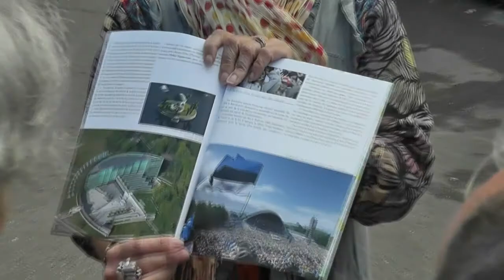Estonia (PB13-2,3,4) Tallinn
Dans les environs de Tallinn la capitale de l'Estonie, visite du parc et Palais de Kadriorg, conçu par le Tsar Pierre le Grand, la résidence du président de la république, le musée des Beaux-Arts, et la plage Rocca al Mare.

In the vicinity of Tallinn the capital of Estonia, visit of the park and Palace of kadriorg, established by Peter the Great, the home of the president of the republic, the museum of Fine-Arts and the Rocca al Mare beach.